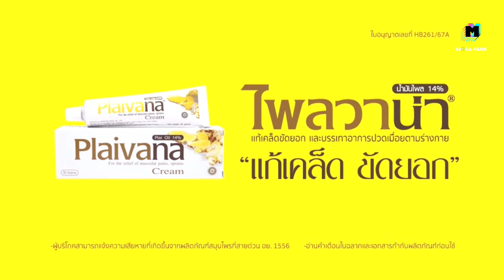LWC Super Champ | คู่ที่ 2 I แรมโบ้ (ฉลามขาว) ศิษย์คุณมะ VS ฮิชาม บูลาห์รี (โมร็อกโก) |21/09/67